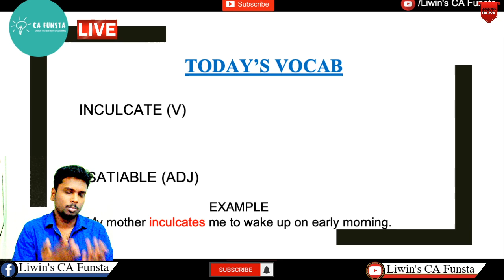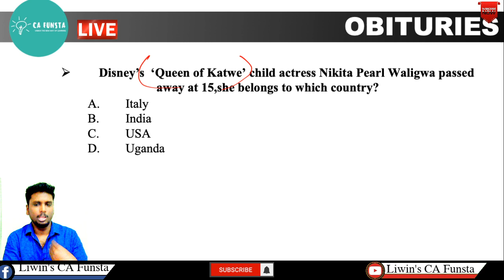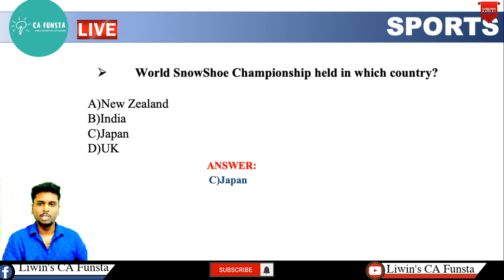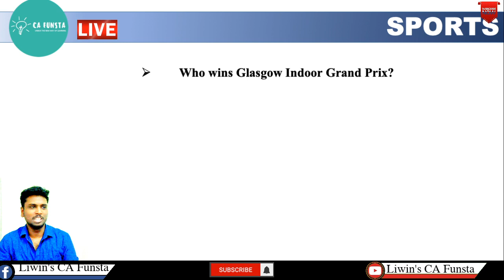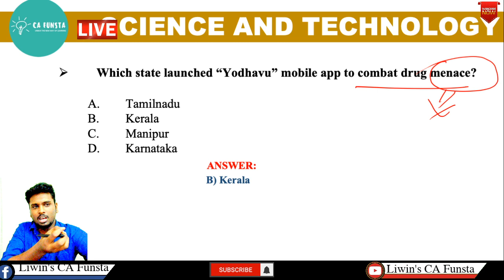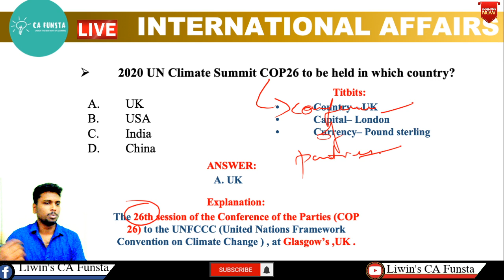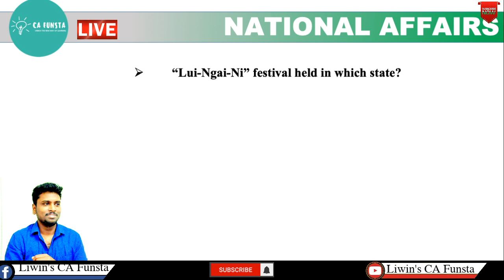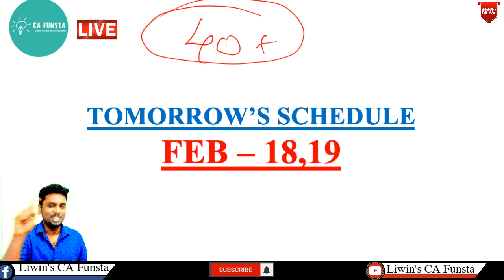Daily Current Affairs | Feb - 16,17 | CA FUNSTA | Mr.Liwin